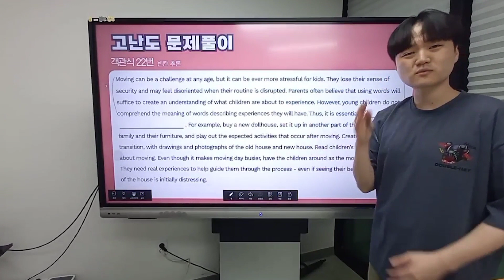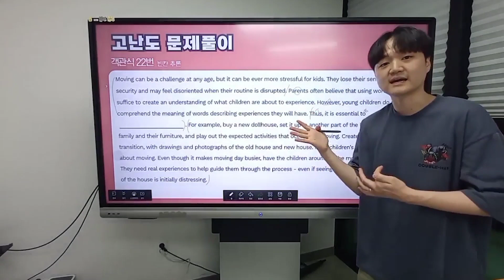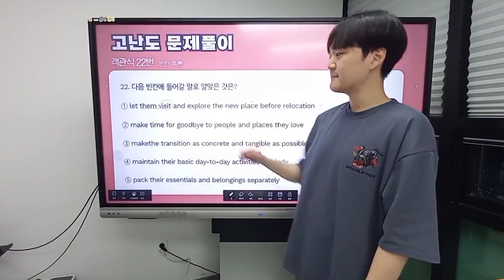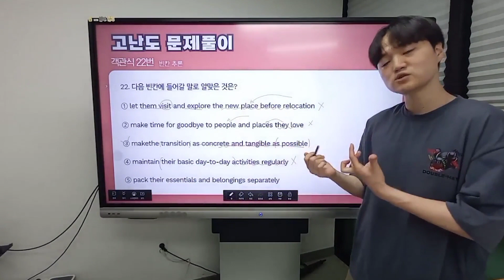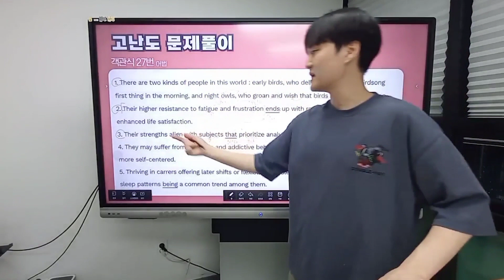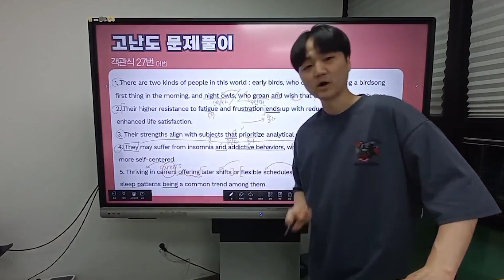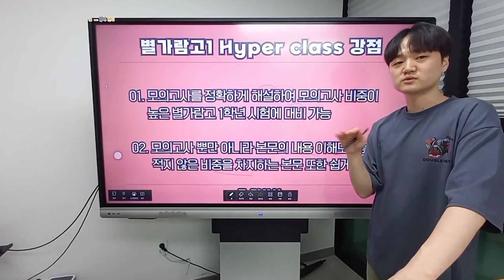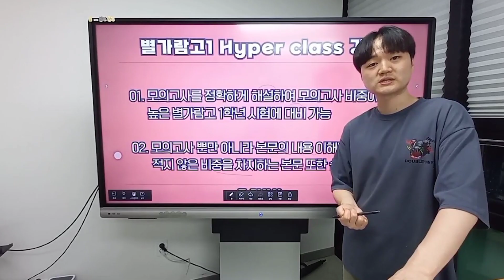[ 별내 영어 학원 / 고등 영어 ] 2023학년도 별가람 고등학교 1학년 2학기 1차 지필 고사 분석 (By Ryan)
별내 최다 수강생, 토마스 국제어학원 별내 캠퍼스입니다!